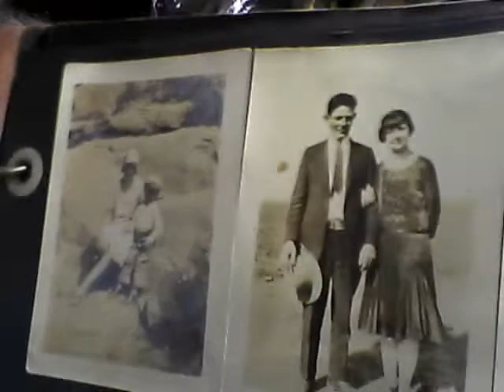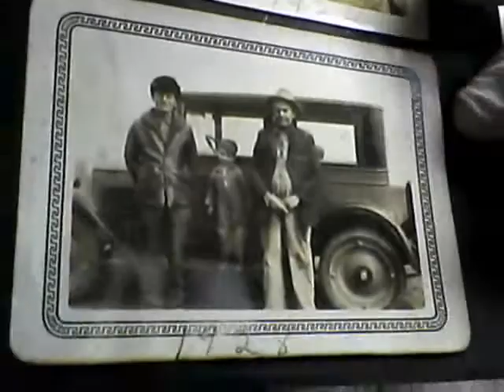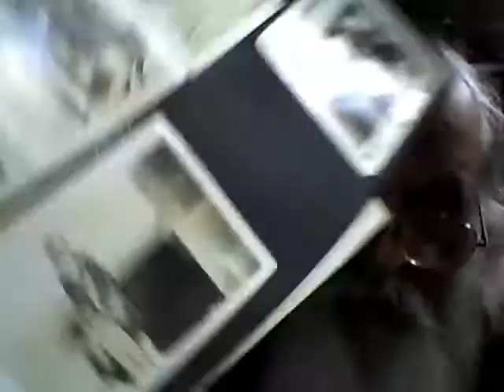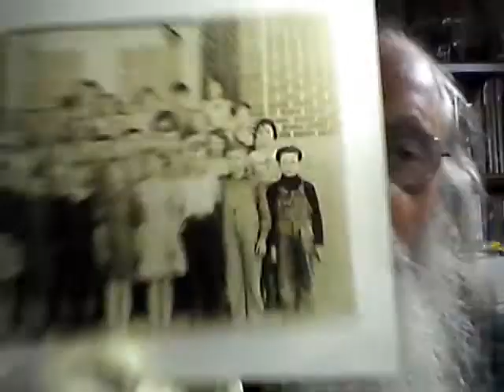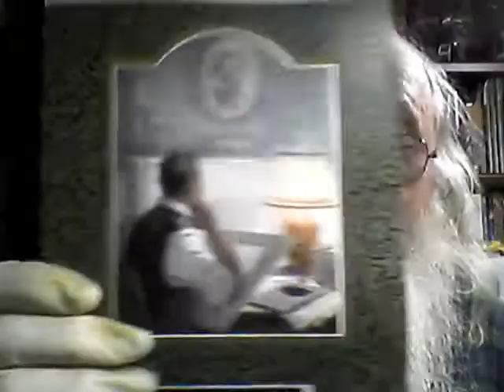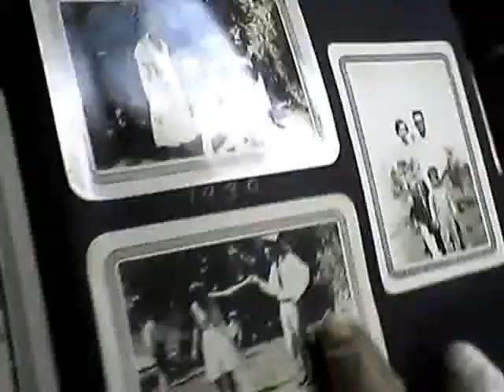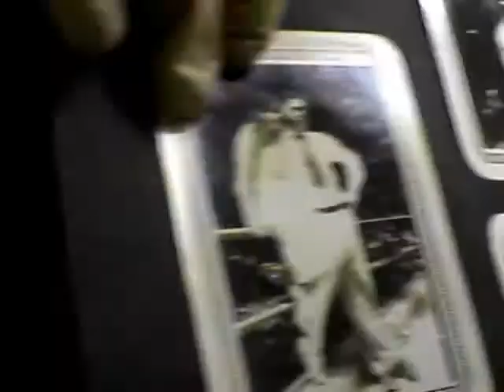Legacy Series Episode 13